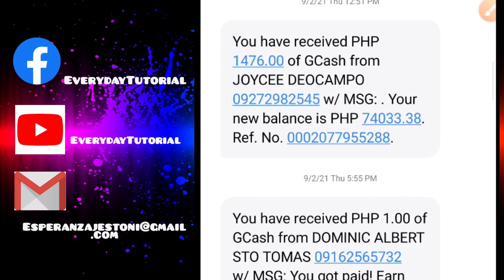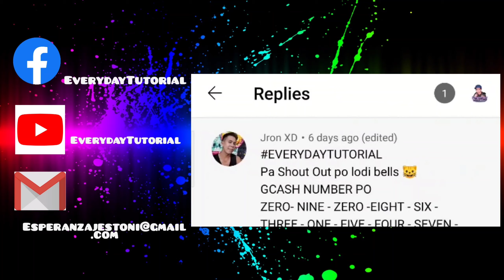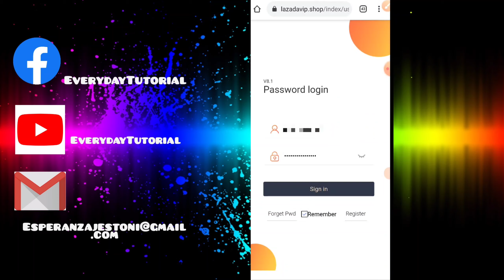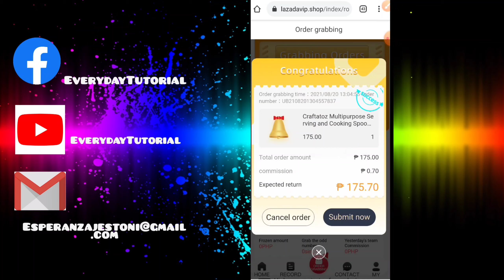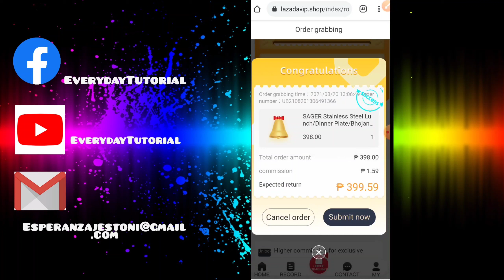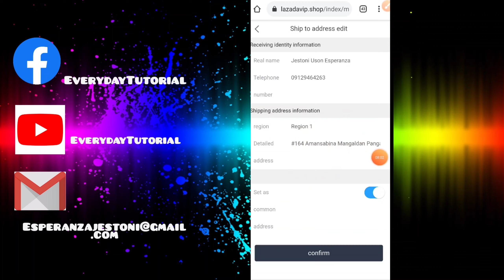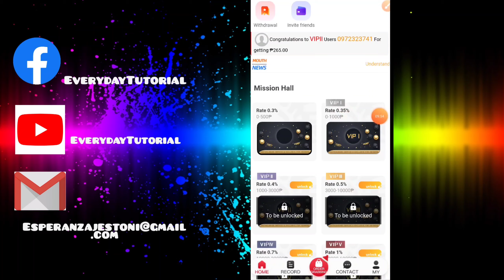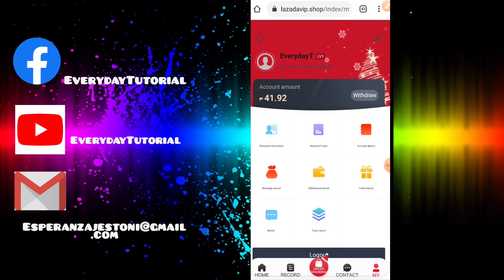PAANO KUMITA NG ₱1,800 SA LAZADA VIP SHOP | FREE ₱500 AFTER SIGN UP | PAYMENT METHOD VIA GCASH